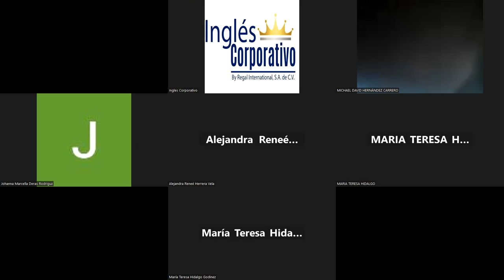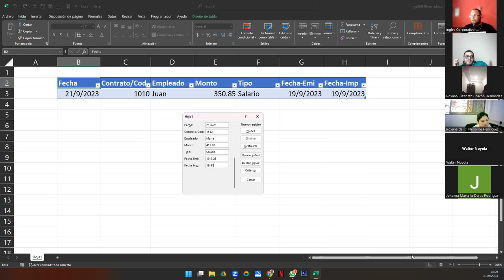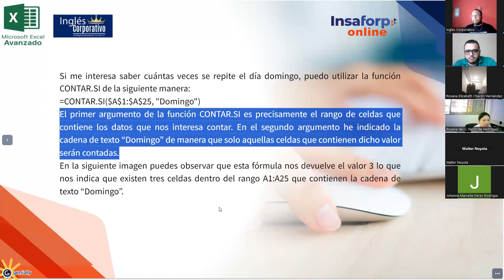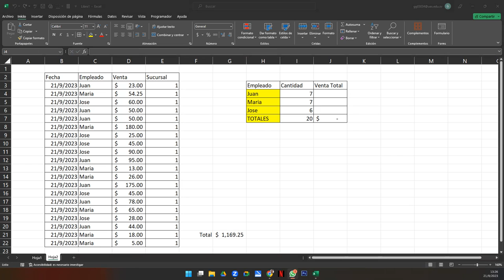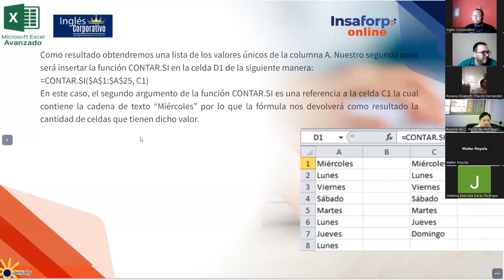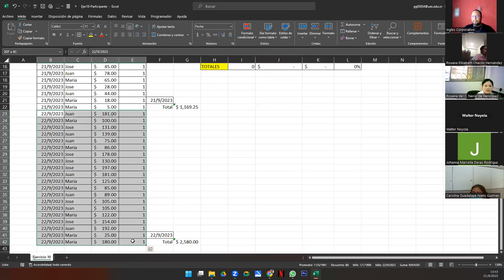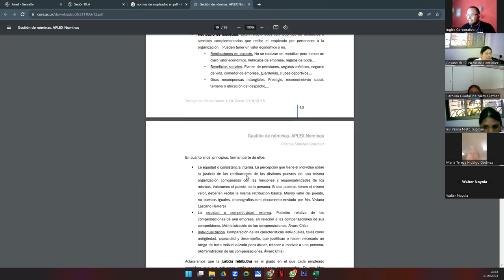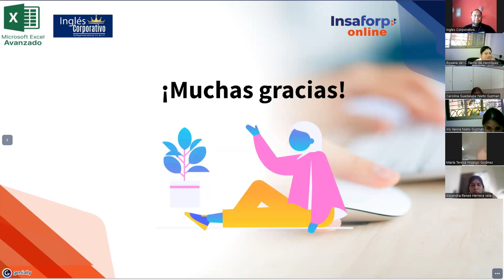Sesión 10 21-09-23-IC29811-0023-2023-Galdámez-Contar repeticiones dentro de una lista